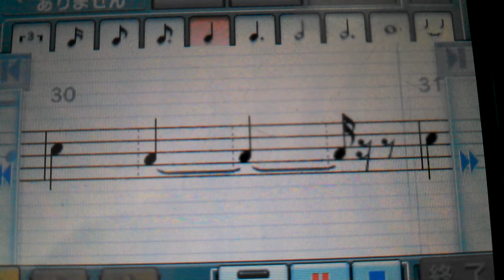侍ジャパン チャンステーマ